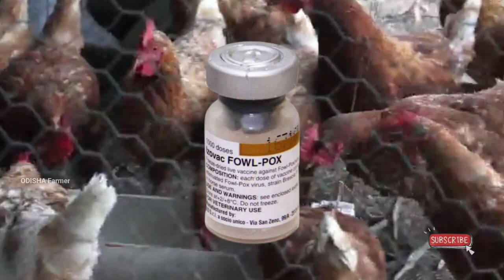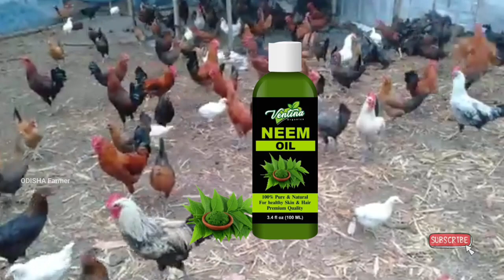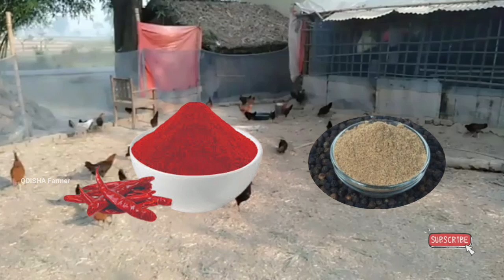Fowlfox Treatment||କୁକୁଡ଼ା ମାତା ଘରୋଇ ଉପଚାର||Poultry Farm Health Tips||Odisha Farmer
Fowlfox treatment odia
Fowlfox treatment odisha
Fowlfox treatment
Kukuda palana
Kukuda palan in odisha
Poultry farm in odisha
Poultry farm in odia
Poultry farming tips
Poultry farming business idea
Desi kukuda
Khadaknath farming
Kaberi kukuda farm in odisha
Keberi breed hen
Sonali kukuda farm
Sonali kukuda palana
Banraj kukuda palana
Banraj kukuda farm in odisha
Desi chick rates
Desi kukuda chicks
Chicks price in odisha
Kukuda medicine